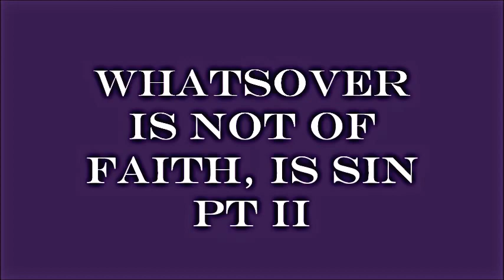Whatsover Is Not Of Faith is Sin Pt II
Wed Bible Class
Bro. Ozan
Romans 14

8-9-17